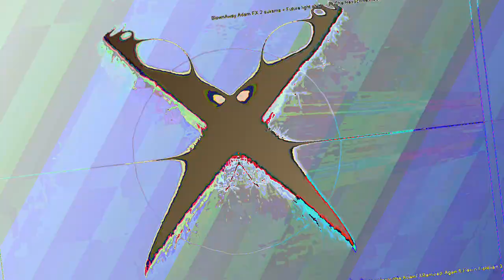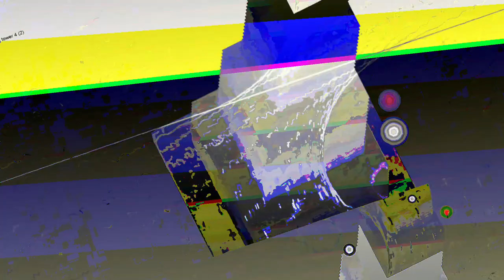[EPILEPSY WARNING] Movie 23 06 17 03h03m30s